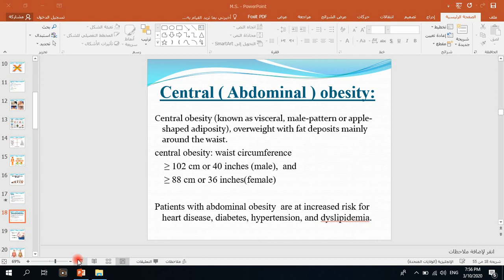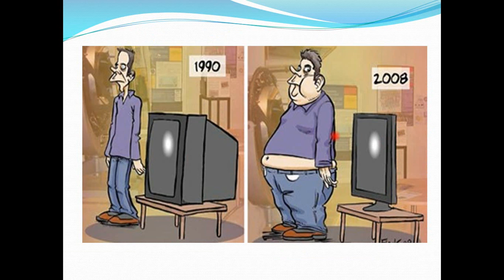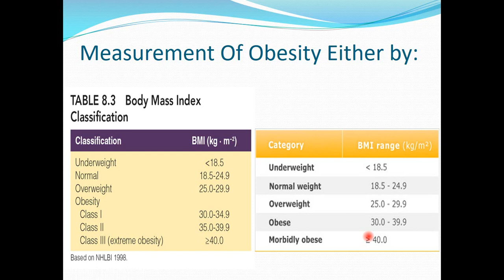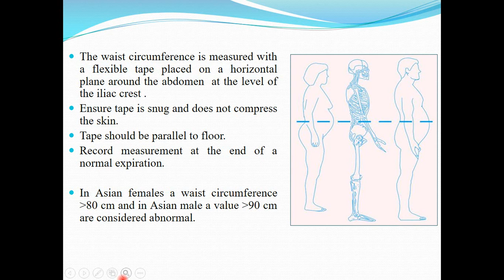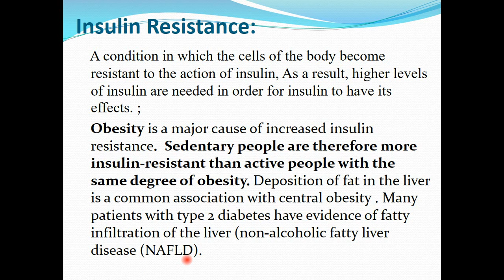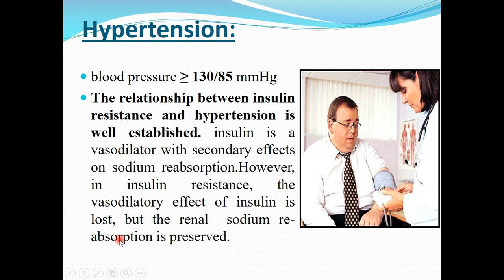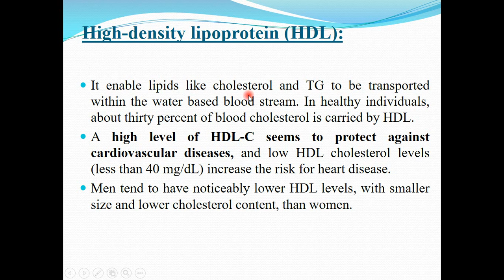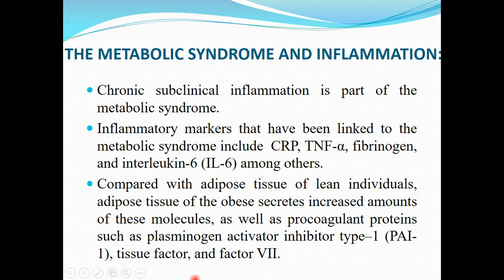Medicine 3rdStage MS2 كلية الطب/ د.علاء العصامي